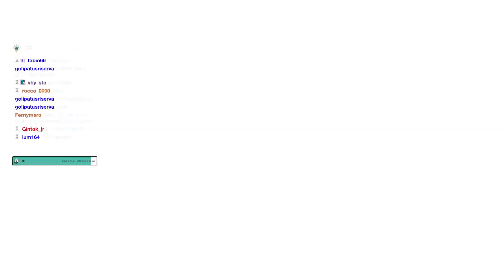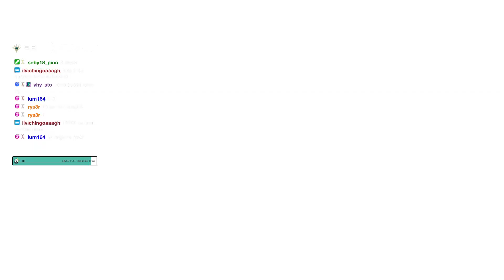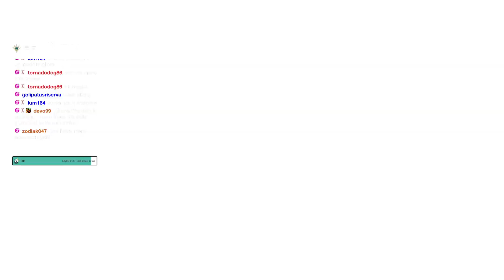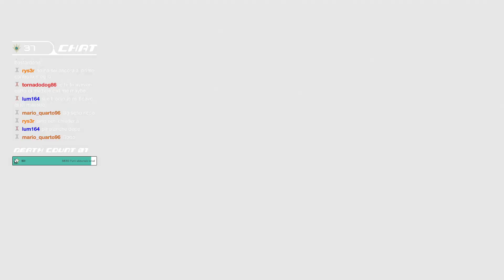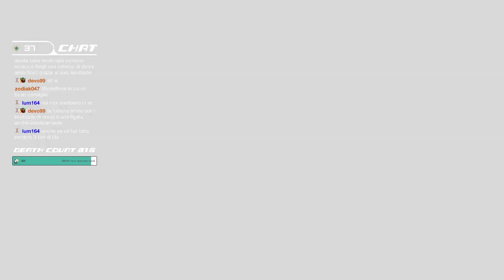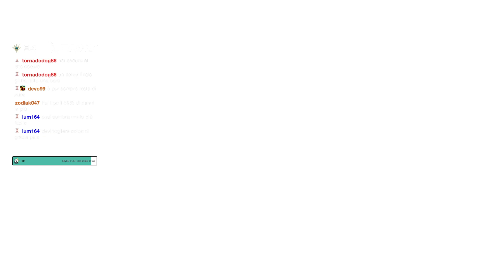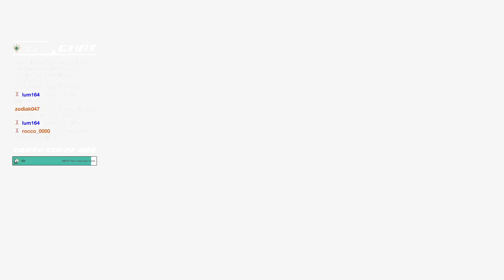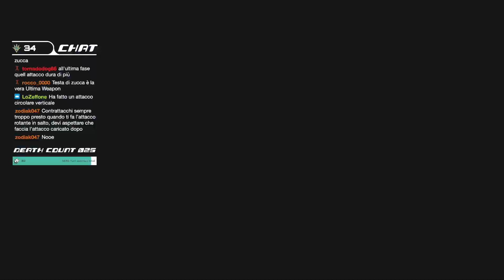AFFRONTO LA DATA BATTLE PIÙ BELLA DI KH2 PER LA PRIMA VOLTA! [CRITICAL MODE]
Terminata la mia prima run in modalità "Critico" di Kingdom Hearts 2 è giunto il momento di affrontare le Data Battles!

I primi 10 boss sono stati sconfitti negli episodi precedenti, ne mancano 3.

0:00 - Intro
0:21 - REVENGE
3:55 - Set up
9:45 - DANCE WATER DANCE (Demyx)
1:02:10 - Roxas
1:46:49 - Considerazioni finali
2:00:18 - Outro